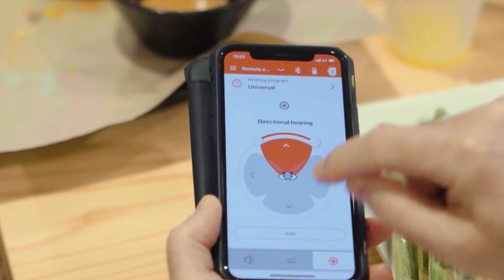The latest in hearing aid technology is here, and it’s brilliant ~ vb4119